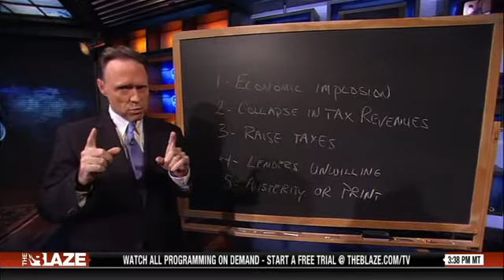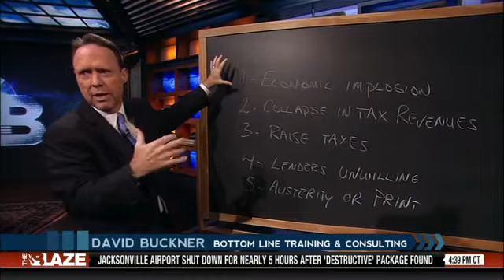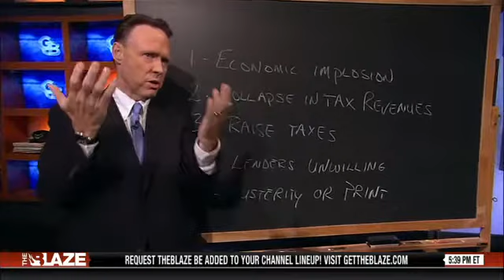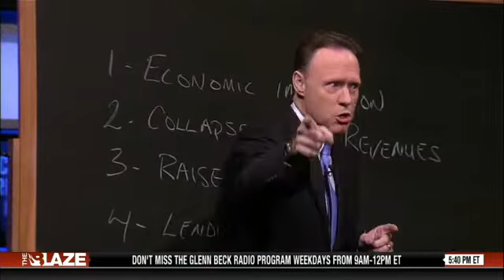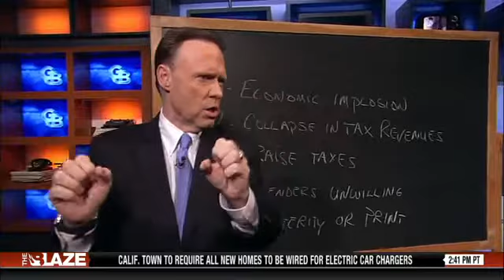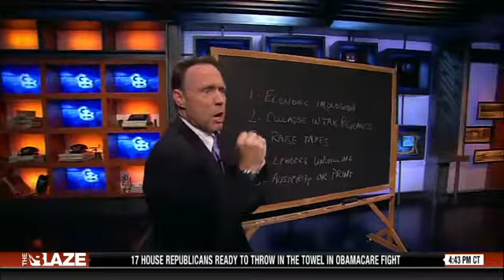David Buckner - TheBlaze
David Buckner explains the threat of hyperinflation and digitization.